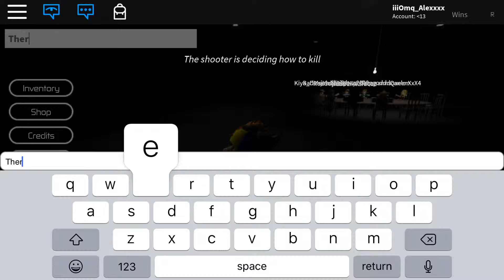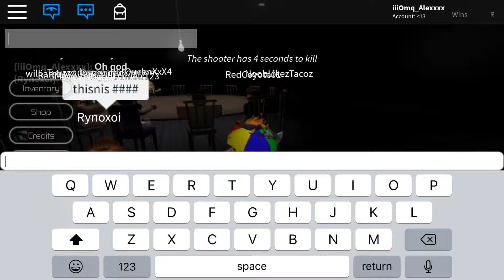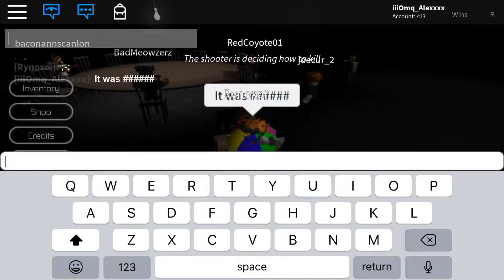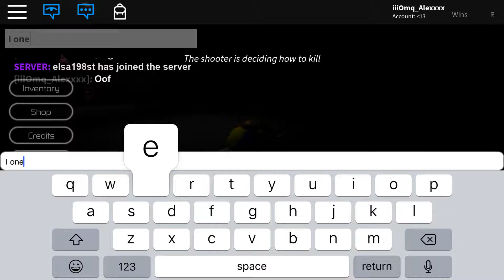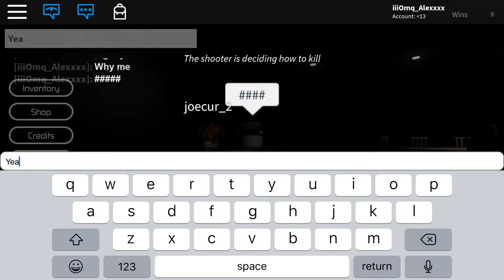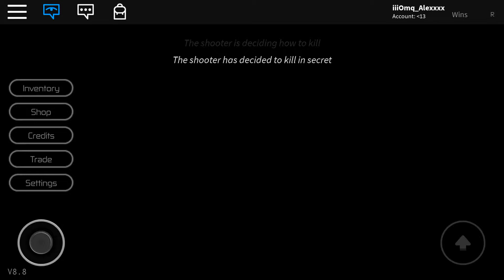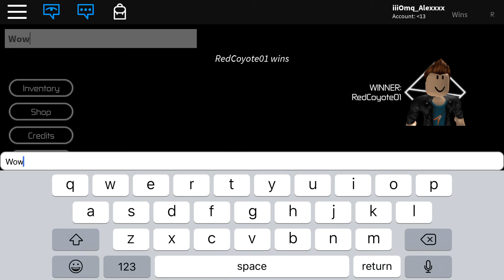Breaking point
I forgot my pass uh oh I need a new one